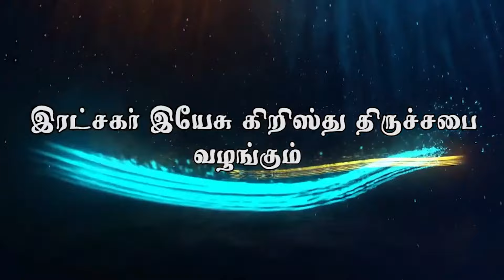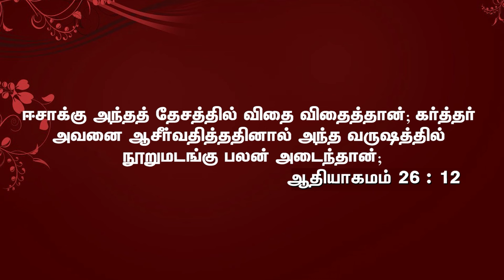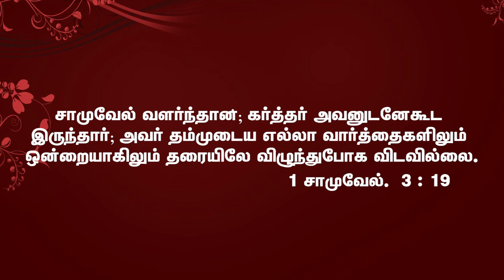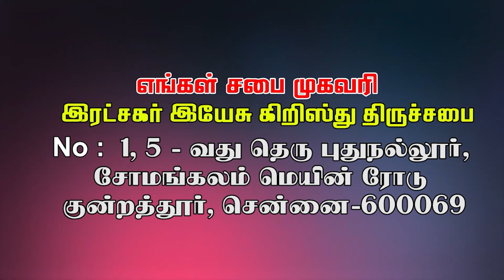செவிக்கொடுங்கள்| Bishop.Dr. M.Jeeva Magesh || 09.02.2024